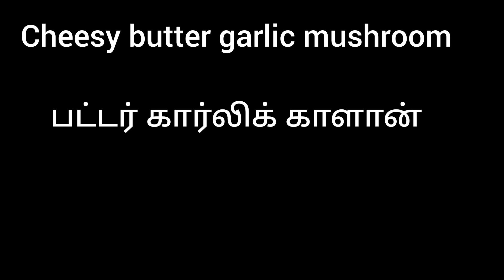பட்டர் கார்லிக் காளான் //// BUTTER GARLIC CHEESY MUSHROOM ////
Ingredients :

* butter
* garlic chopped
* onion
* mushrooms
* cheese
* Coriander leaves
* red chilly flakes
* salt